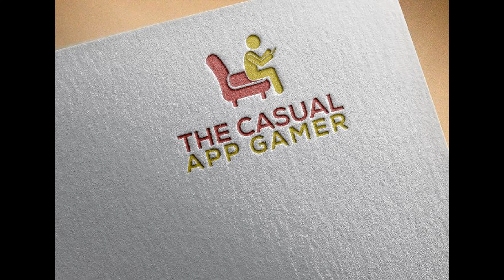Godzilla: Defense Force - The Casual App Gamer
Thanks for checking out our casual replay of Godzilla:  Defense Force!